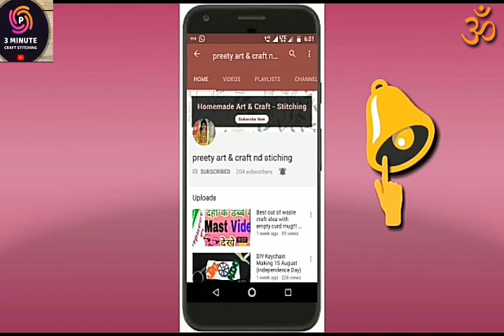DIY//बटन से बनाये very unique night Lamp at home button lamp idea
Welcome to my channel preeti 3 minte carft stitching thanks for watching my video please, like, share and comment on my video.also hit bell icon for letest ubdate follow us on

How to make a night lamp at home diy idea button lamp